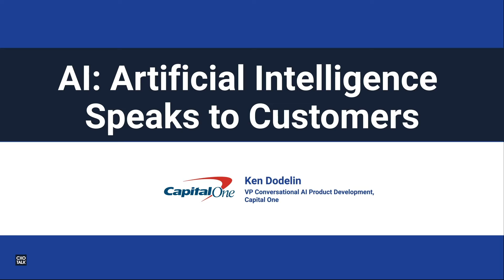Conversational AI with Capital One (CXOTalk)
Conversational AI uses natural language processing (NLP) to improve customer service. Ken Dodelin, Vice President of Conversational AI products at Capital One, tells CXOTalk how the bank uses AI products like Eno, Alexa and Cortana to help with accounts, bills and other client services.

“First of all, Capital One is a very tech-forward company. We’re the first bank to go to the cloud. We’;re the first, or one of the first, banks to have an API-based infrastructure that powers all of our digital experiences. We’re always looking for ways to use technology to improve the customer experience,” Dodelin says. “In conversational AI, it used to be that you could either come to our graphical user interface, which would be an app or a website, where we, in some ways, try to guess what it is you’re looking for, right? You have a certain finite number of buttons and links to click on or tap on. In the conversational interface, it’s whatever is on your mind. You can just text in natural language, and… interact with customers without having to pull them into our uber website or app.”

Dodelin has led Capital One’s artificial intelligence-powered virtual assistant team since 2015. He’s also an adjunct professor at Georgetown University and previously worked at Cricket Media, The Washington Post, AOL and co-founded Mobile Surroundings.

This video interview was recorded live in the IPsoft AI Experience Lab in New York City.